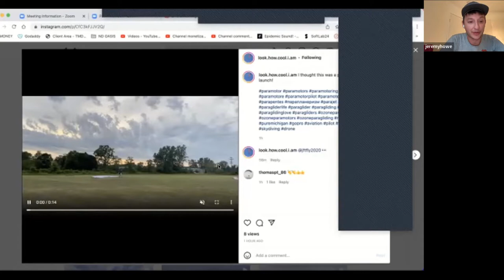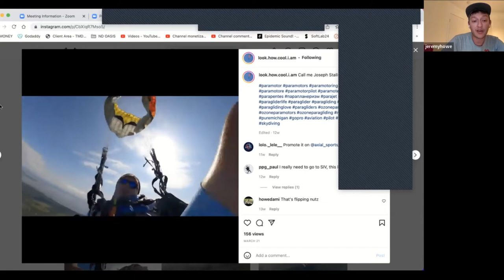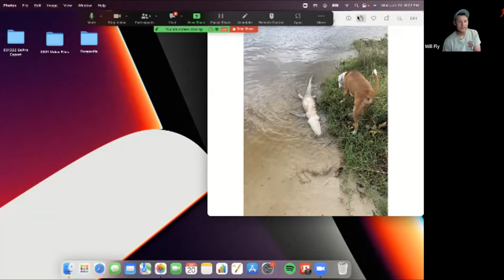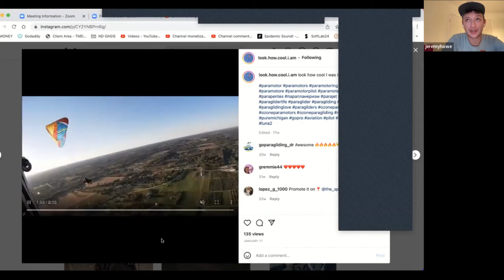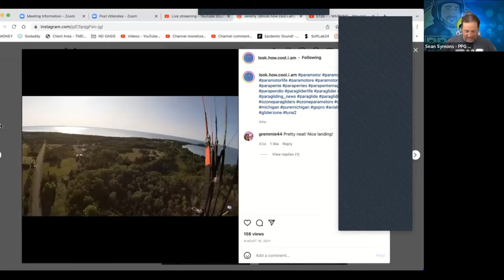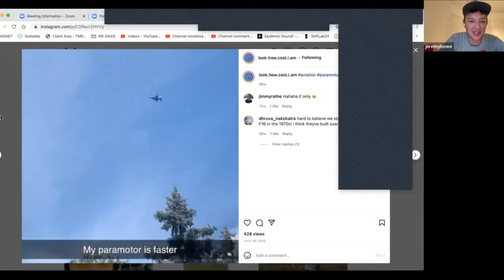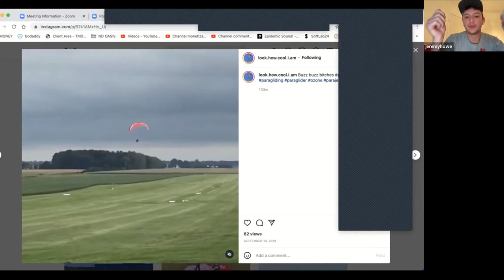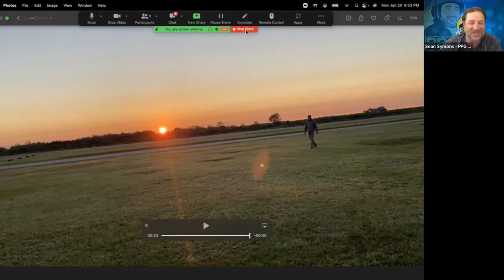ClearPropTV Paramotor Podcast E126 Jeremy Howe edited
Jeremy has always wanted to fly. He found paramotoring on YouTube’s recommended videos section while at Michigan State University in 2015. Over the years, his paramotor obsession grew & grew. He graduated university, got a job in corporate finance, & could finally afford to get into ppg. He signed up for paramotor training in May 2019 with Mike Cotter, Justin Fox, & Bob Harris of FlyMIPPG. After training he bought a Parajet Maverick with the Atom 80 and a 24M Ozone Mojo Pwr 1. He joined a local group of experienced paramotor people in Kankakee IL. He flew with them for a season and moved back home to Michigan. He’s been flying all over Michigan ever since. He currently flies his 24M Mojo Pwr 1 & 20M BGD Luna 2. He has ~150 flights (~100 hrs) and has taken a SIV with Andy Fuller & Bill Dolbow at Skylab. You can find him flying around metro Detroit, Michigan fly-ins, or on a yearly winter ppg trip to Florida. Jeremy has an Instagram account where he pretends to be cool like everyone else on social media. He posts a lot of paramotor pictures & clips there. @look.how.cool.i.am Instagram

Short term goals:
-ppg2 / ppg3 ratings
-use speed bar during ppg
-wingtip bump
-flying around a balloon festival next weekend / dbad
-upgrade to a moster 185
-execute a paramotor video idea
-fly over ocean beaches

Hopes & Dreams:
-barrel rolls
-flying out west
-international trips (Egypt, lake garda, Mexico, Iceland, etc)
-free flight training / ratings
-Canada ppg license
-siv #2
-tandem exemption & tandem gear
-paramotor camping
-paramotor Great Lakes Island hopping
-pilots license / float planes
-retire before 40
-have a bunch of Airbnbs

Here is what is discussed in this episode:
0:00 Intro
1:00 Panel Intro
05:21 Jeremy's Intro to Paramotors
07:50 How often can you fly in Michigan?
08:33 SIV experience
23:40 Did you use your wing during the SIV?
24:22 What fly-ins have you been too?
25:59 What is the lowest temperature you fly in?
30:45 What are guidelines to flying around the balloons?
33:03 Cross countries
33:51 What type of flying do you like to do?
36:36 Are you going to Wisconsin?
37:11 What Cameras do you use?
38:26 Where did you train?
40:13 Motor Out situations
41:51 What mistakes have you made?  Car Crash
50:47 What good choices have you made?
52:04 What was the most recent mistake or failure of motor maintenance?
53:06 what is the scariest situation you have found yourself in while paramotoring?
54:13 what is your go to wing?
57:27 what apps do you use to track each other in flight?
1:01:33 what is cross county flying?
1:03:47 Cost of self training versus paying for instruction
1:09:04 What is Gaggle?
1:13:29 Do you have Merchandise?
1:13:57 Do you have a desire to teach?